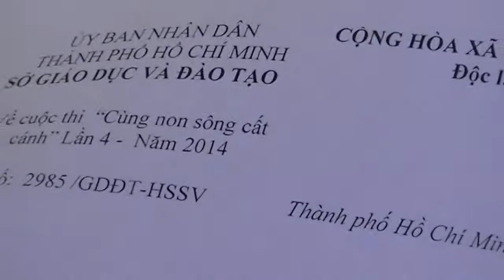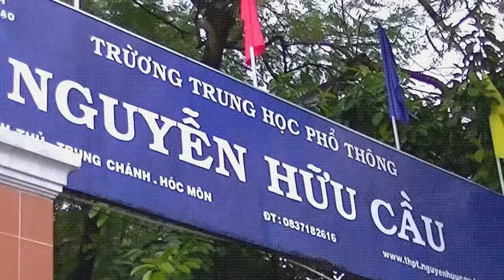Đội THPT Nguyễn Hữu Cầu - Cùng non sông cất cánh 2014